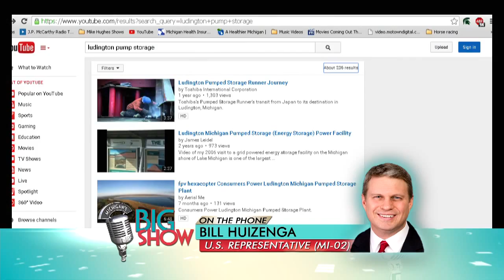Michigan's Big Show: Bill Huizenga, U.S. Congressman (R) Zeeland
Michael Patrick Shiels speaks with Bill Huizenga, U.S. Congressman (R) Zeeland, about fast track and Michigan's clean energy investment.